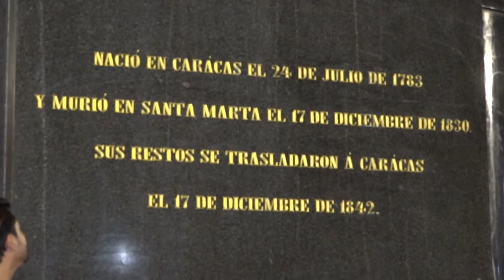Clase de Pasarela Masculina para los Míster Turismo en Runway + Visita a la Calle Casa de Bolívar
Seguimos con la preparcion integral de los Mister Turismo en Clases de Pasarela y Oratoria en Runway Academy y como Somos Belleza, talento y turismo nos fuimos a la calle de la casa natal de Simón Bolívar en Caracas donde los aspirantes a Miss y Mister Turismo Venezuela realizaron unas increíbles fotografías. Disfruta de una interesante clase de pasarela para los candidatos a Míster Turismo Venezuela dictada por el actor y modelo Egon Ilka en Runway Academy

La Casa Natal de Simón Bolívar o Casa Natal del Libertador es el lugar donde nació Simón Bolívar, el 24 de julio de 1783. La casa está ubicada entre las esquinas de San Jacinto a Traposos en la Parroquia Catedral de Caracas. Hoy es un museo que conserva algunas piezas originales de la casa y algunas prendas de Bolívar. El 25 de julio de 2002 fue declarada Monumento Nacional.

Y por otro lado, la competencia sigue entre los chicos, en esta clase de pasarela masculina realizada en Runway academy, bajo la dirección de Jenny Ortiz, los chicos pudieron conocer un poco mas de las técnicas para proyectarse en pasarela, también algunos ejercicios de foto-pose donde aprendieron a expresar emociones con su rostro.

Espero disfruten y que sea muy educativo y entretenido este capitulo, creado por Felix Farias, presidente del Miss y Mister Turismo Venezuela para ustedes.

🎵 Track Info:

Title: Feel me by LiQWYD